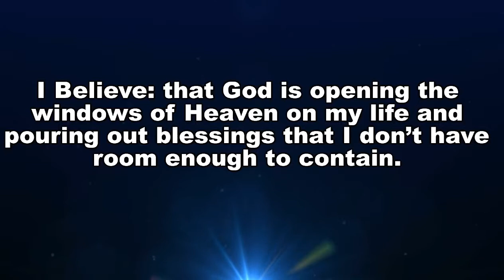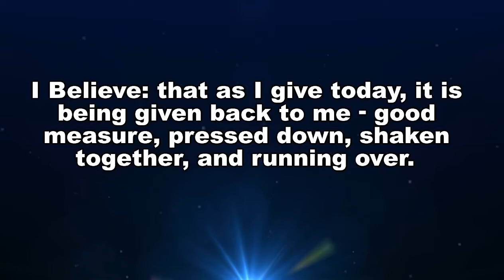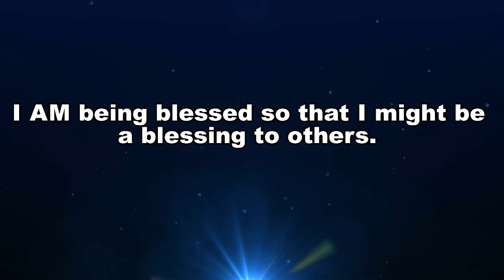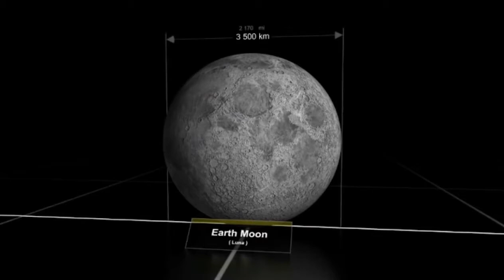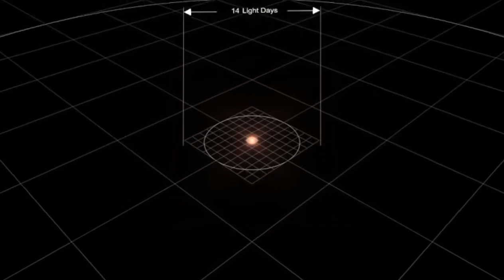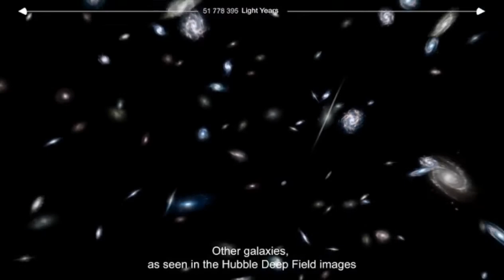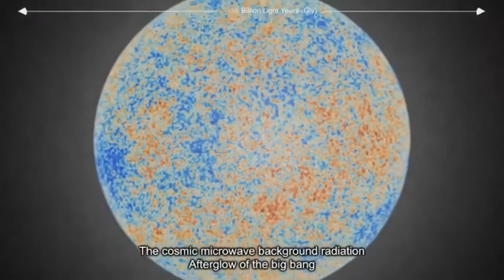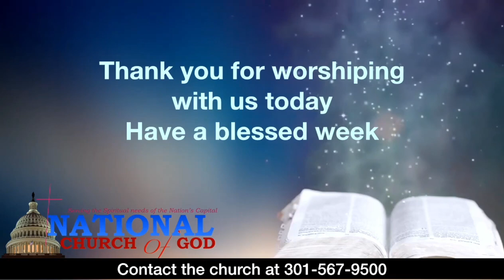Sunday Service Dec 5, 2021